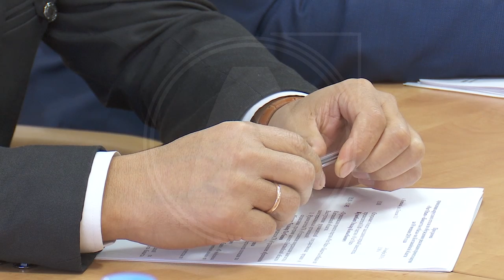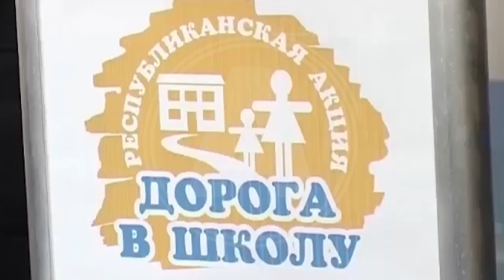Первые итоги проекта "Бакытты отбасы" подвели в "Нур Отане"